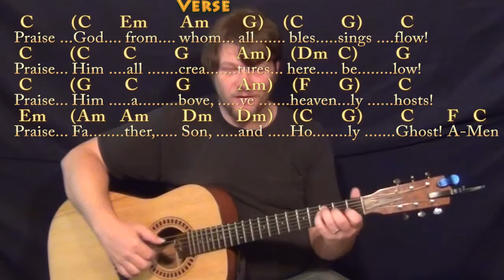From Whom All Blessings Flow (Doxology) Fingerstyle Guitar Cover Lesson in C with Chords/Lyrics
PLAYLISTS FROM MUNSONMUSICLIVE:
MUNSONCOVERS GUITAR LESSONS DOXOLOGY IN G MAJOR CHART ...DOXOLOGY IN C MAJOR CHART ...